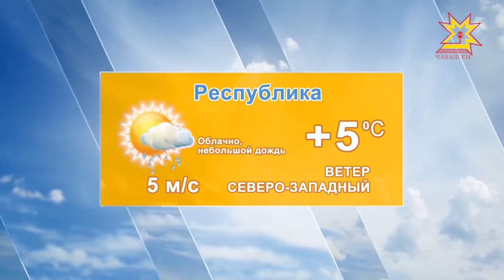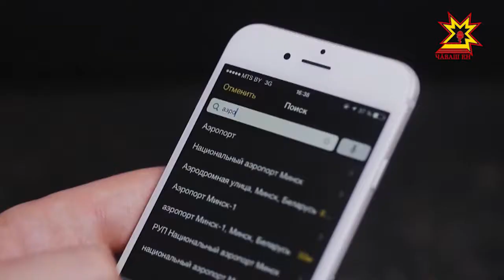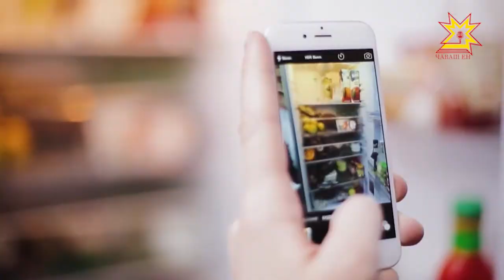Будильники. Выпуск 20.10.2017